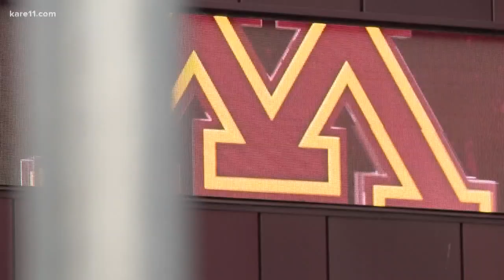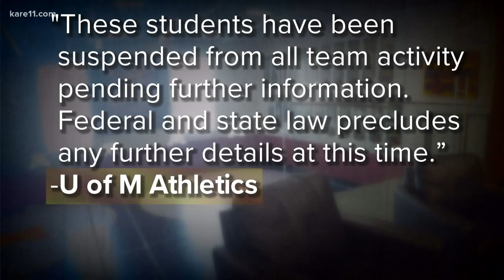U of M wrestlers arrested after sexual assault accusation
Two U of M wrestlers were arrested over the weekend in connection with an alleged sexual assault  Both are suspended from all athletic-related activities.